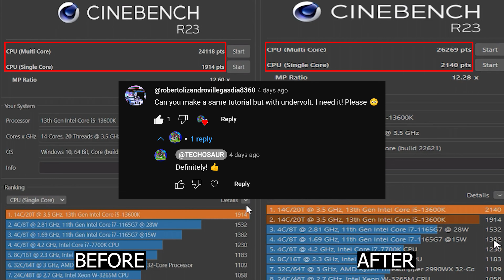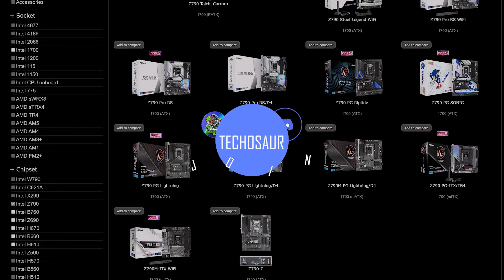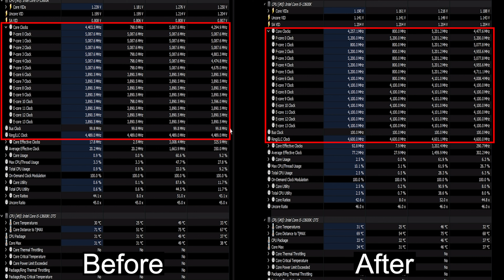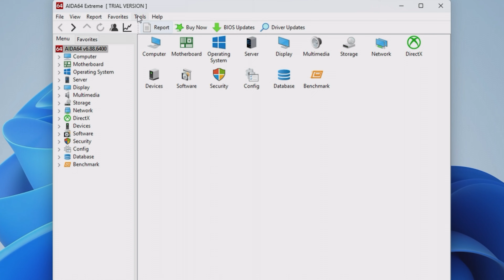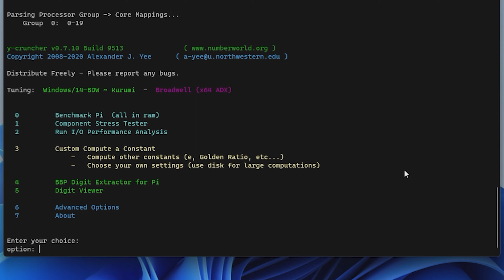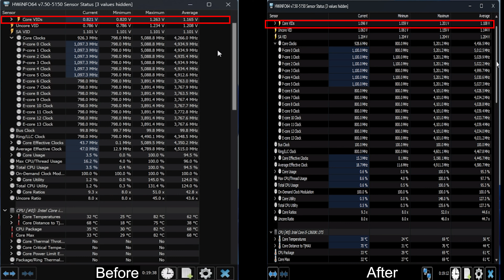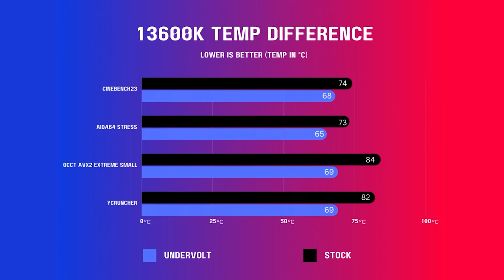Intel Core i5-13600K UNDERVOLT guide | Reduce temps by 15°C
This video focuses on undervolting while overclocking the Intel i5 13600K using ASRock Z790 PG Sonic motherboard but still, most of those BIOS  settings could apply to a variety of models, I also test stability to make sure it's safe for long-term use, and finally, we throw some heavy CPU games at it to see the difference it makes in temps and power consumption
I hope it could be useful if you are looking to reduce your 13th gen temps

if you have any issues applying those settings, please write in the comments or in the discord server

I'll be happy to hear from you and you can make video requests too

🔥 System Specs:
Motherboard : ASRock Z790 PG
CPU: Intel i5-13600K
GPU: Intel ARC 770 LE
CPU Cooler: EK Nucleus D-rgb 240mm
RAM: Kingston Fury Renegade Rgb DDR5 32GB 7200MHz
SSD: Kingston Renegade P4 M.2 1TB
PSU: Thermaltake Toughpower GF3 1350W
Case: Fractal Design Pop Air Cyan core
OS: WINDOWS 11

00:00 : - Intro
00:33 : - About motherboard
01:06 : - BIOS settings
10:04 : - Cinebench23
11:11 : - AIDA64 Stability test
11:58 : - OCCT AVX2 Extreme small test
12:20 : - y-Cruncher
13:18 : - Assassin's Creed Valhalla (XMP 3.0)
15:07 : - Cyberpunk 2077 (XMP 3.0)
16:31 : - Gears Tactics (XMP 3.0)
18:19 : - To sum up
18:30 : - Outro